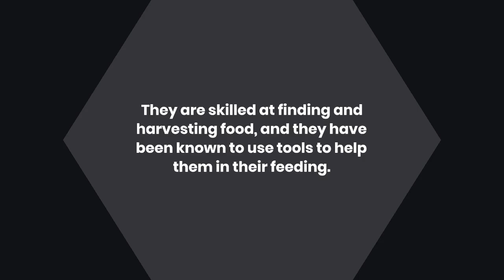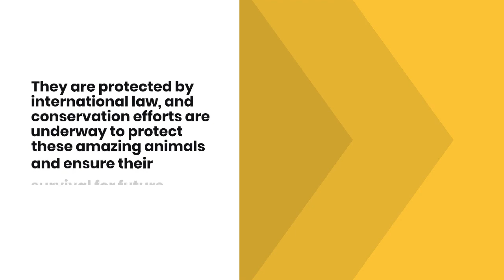Ten Facts about Gorillas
Here are ten facts about gorillas:
Gorillas are large, intelligent primates that are native to the forests of central and West Africa.
They are closely related to humans and share about 98% of our DNA.
Gorillas are known for their strong social bonds and their complex social structures. They live in groups called troops, which are led by a dominant male known as the silverback.
Within a troop, gorillas have a complex social hierarchy, with the silverback at the top and females and younger males below him.
Gorillas are herbivorous and their diet consists of a variety of plant foods, including leaves, stems, fruit, and bamboo. They are skilled at finding and harvesting food, and they have been known to use tools to help them in their feeding.
Gorillas are endangered due to habitat loss, poaching, and the illegal trade in wildlife.
They are protected by international law, and conservation efforts are underway to protect these amazing animals and ensure their survival for future generations.
There are two main species of gorillas: the Western gorilla and the Eastern gorilla. The Western gorilla is found in West and Central Africa, while the Eastern gorilla is found in East Africa.
Gorillas are intelligent and adaptable animals that have a strong presence in the forests of Africa.
They have a lifespan of approximately 35 years in the wild.